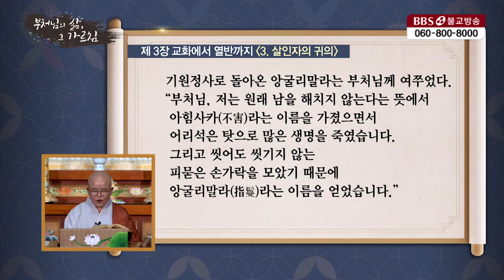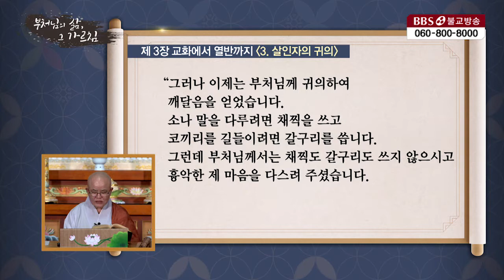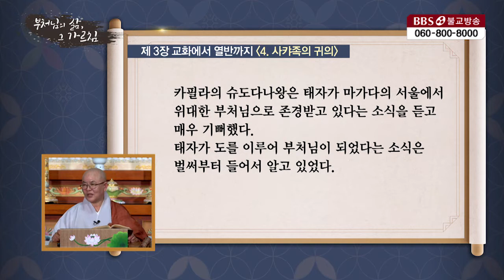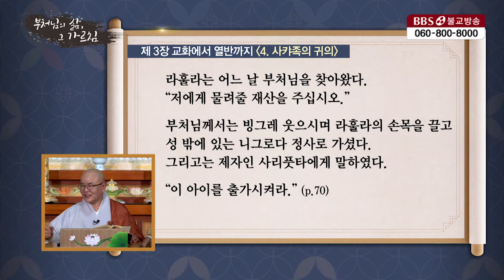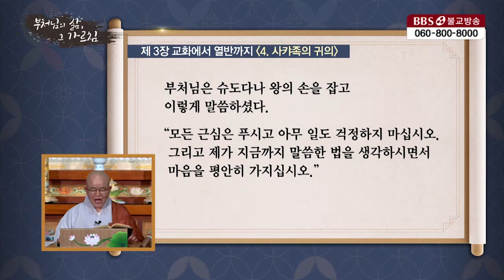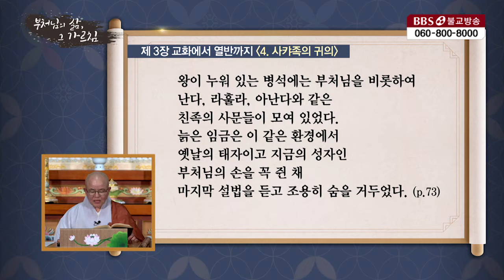살인자의 귀의 [보명스님의 부처님의 삶 그 가르침] 11회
보명스님의 법문, 부처님의 삶을 우리가 살아가야 할 가르침을 배우는 시간
부처님의 삶, 그 가르침 11회

살인자 앙굴리말라를 교화한 부처님의 가르침을 배워 봅니다.